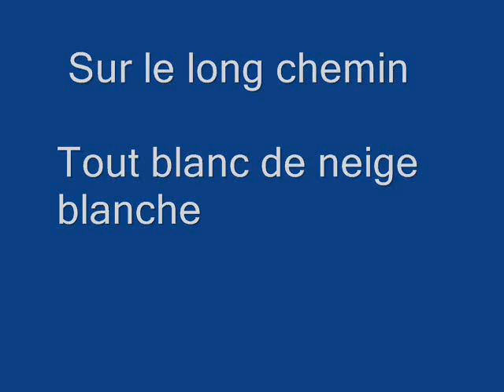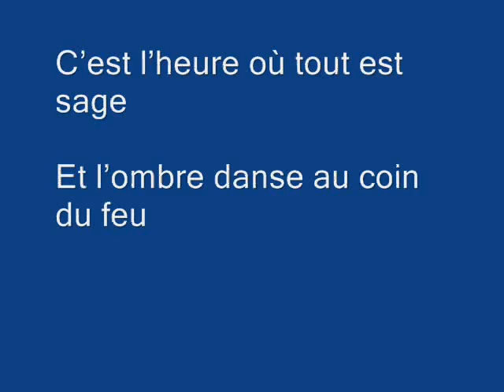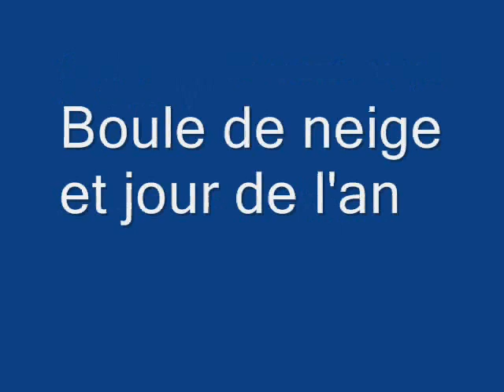Vive le vent avec parole